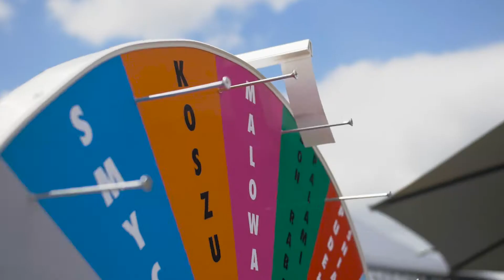Team Plast - Piknik Rodziny w siedzibie firmy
Film przedstawia reportaż z eventu firmowego "Piknik Rodzinny", który odbył się w lipcu 2021 roku. Został on zorganizowany dla pracowników, współpracowników i klientów w siedzibie głównej fabryki i okien i drzwi Team Plast, był imprezą towarzyszą do Garmin Iron Triathlon Syców nad zalewem w Stradomi Wierzchniej.